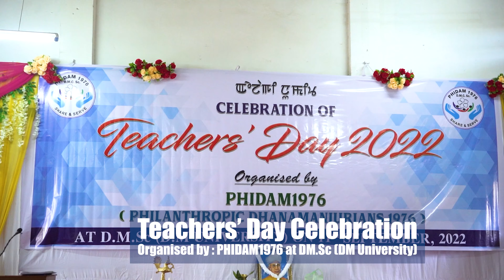Teachers' Day Celebration | Organised by PHIDAM1976 @ DM. Sc (DM Univertisy) 11|09|22